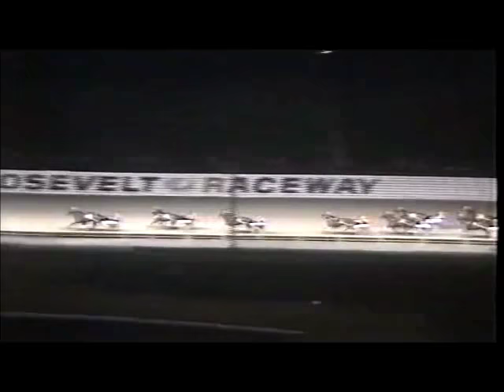1984 Roosevelt Raceway TERESINA LOBELL NYSS 2YO Fillies Pace Carmine Abbatiello